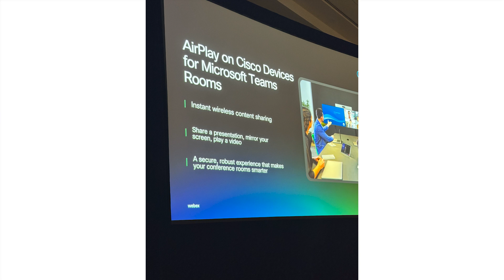2025 ZKast #49 with Snorre Kjesbu of Cisco at Enterprise Connect 2025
At EC25, I sat down with Snorre Kjesbu, SVP and GM of Devices and @webexsuite at @Cisco.

Kjesbu discusses the integration of Webex with Cisco's broader offerings, emphasizing the unique combination of contact center, meeting, and calling platforms supported by AI.

He highlights the importance of network visibility with tools like @ThousandEyes and Control Hub, enabling better manageability and scalability. Snorre also touches on the growing adoption of cloud calling, the role of AI in improving IT operations, and the evolving relationship between Cisco and Microsoft, focusing on interoperability.